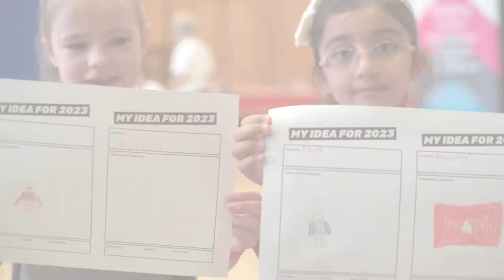The Not So Secret Future of Nottingham